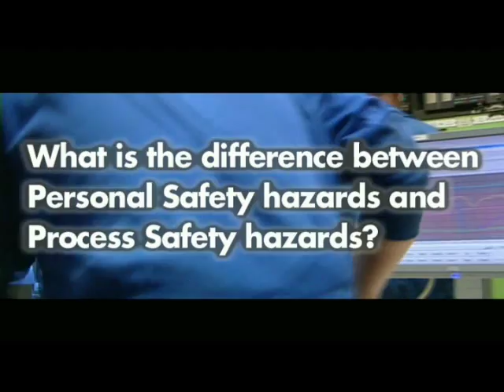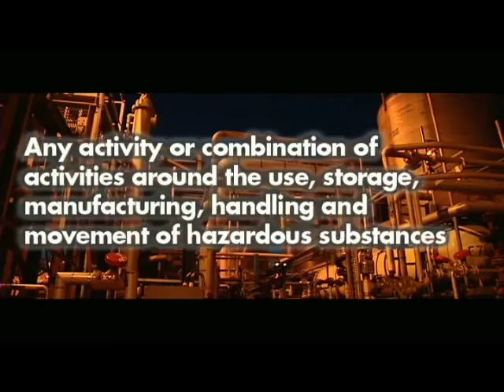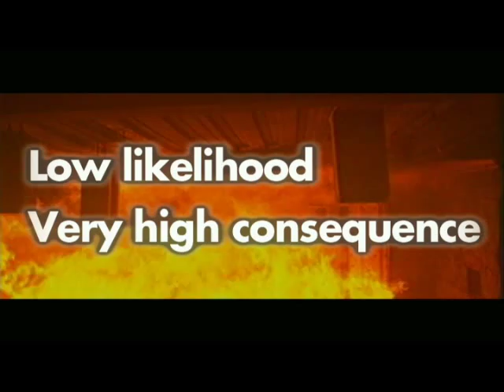Personal safety hazards vs process safety hazards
Personal safety hazards vs process safety hazards - health and safety expert, John Reynolds, settles this long fought battle once and for all.